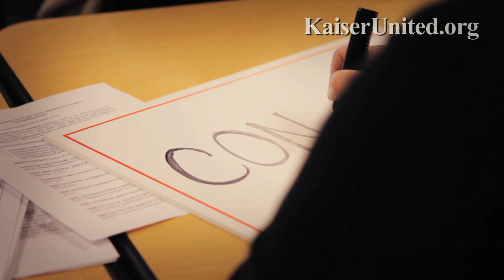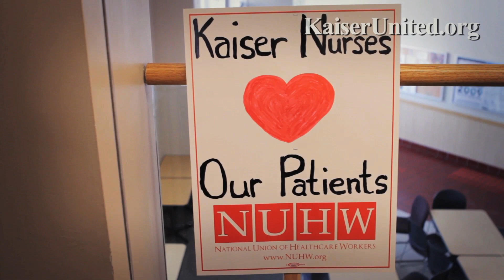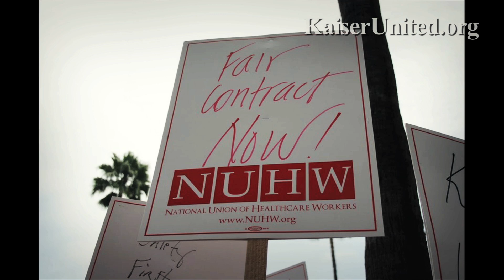Kaiser Nurses Strike For Patients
Nurses at Kaiser Permanente Los Angeles Medical Center went on strike on March 2, 2011 for enforceable safe staffing ratios.